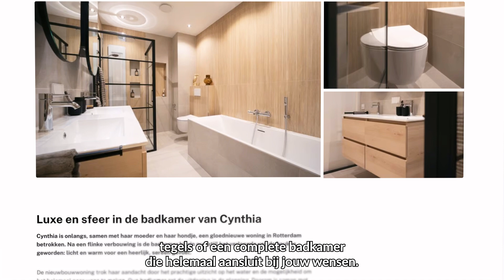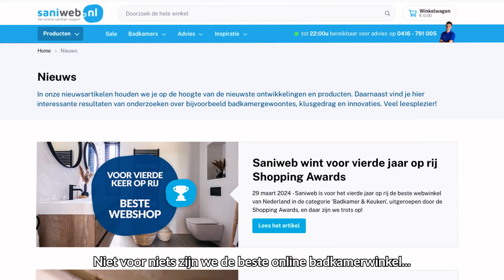Saniweb: dé online badkamerwinkel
We zijn niet zomaar een webshop. Hoewel je bij ons terecht kunt voor het grootste online assortiment van de Benelux, zijn het onze goed opgeleide sanitair experts die het verschil maken. Van installatietips tot het maken van een 3D-tekening van jouw droombadkamer.

We helpen je echt met alles zonder dat je naar een winkel hoeft én je bent verzekerd van de scherpste prijs. Daarom zijn we dé online badkamerwinkel voor particulieren en installateurs!